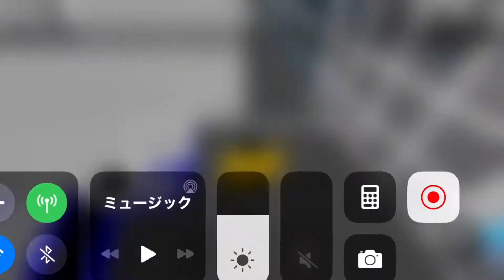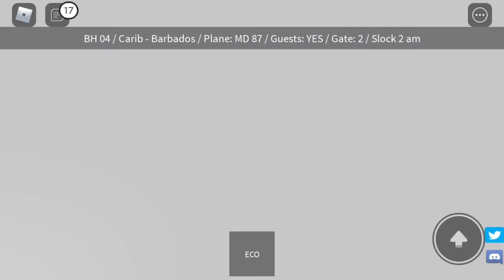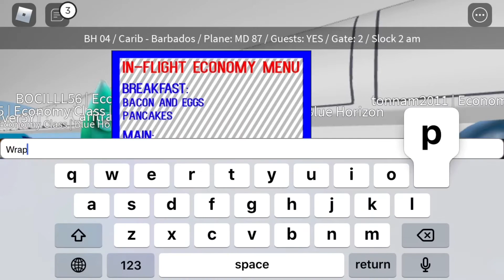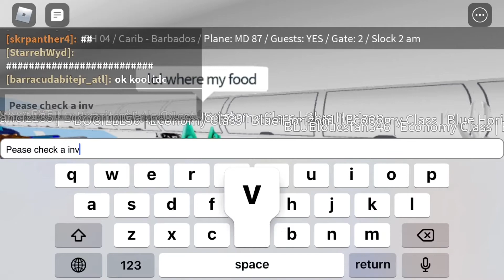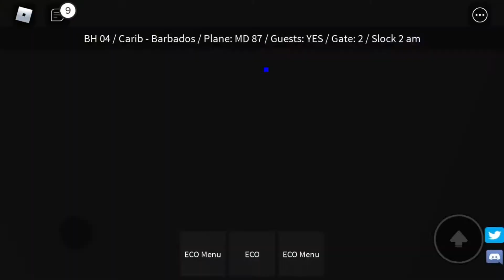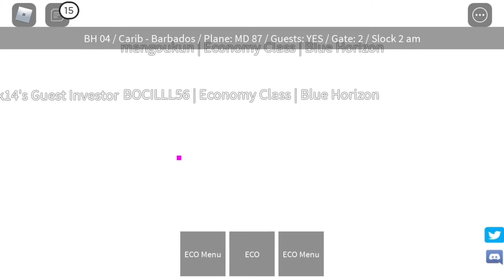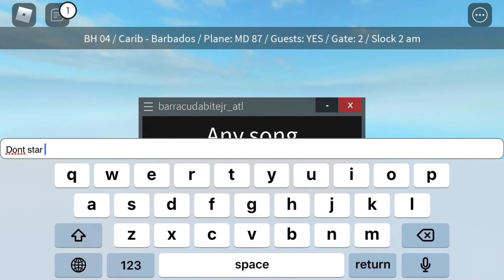ROBLOX | Flying Jet With Blue Horizon!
Music NoCopyright Music